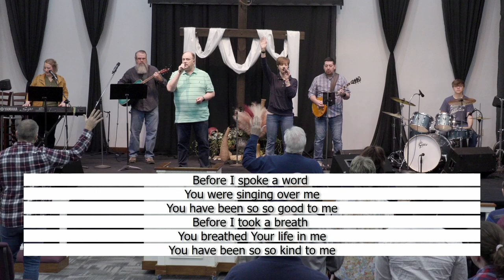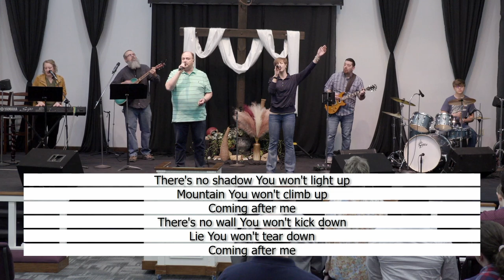The Life of David: Part 5 David and Bathsheba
2 Samuel 11:1-5, 14-17; 12:1-7
David is known for having a heart like God's, but we see that despite that, he commits a horrible act.  This account should be a warning to us not to let our guard down.  This account also shows how we should approach people that have started down the wrong path.  Everyone needs to be a Nathan and invite Nathans into their life.